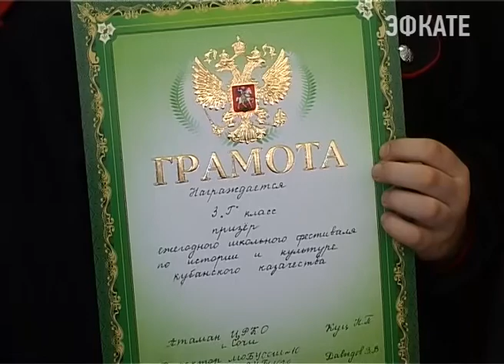Казаки подарили сочинской школе реликвию. Новости 24 Сочи Эфкате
Сегодня в 10 школе прошла церемония вручения иконы святого мученика Николая от войска Черноморского казачьего округа. А также были подведены итоги ежегодного фестиваля по истории и культуре Кубанского казачества.
Сочи. Новости.
Телеканал Эфкате.